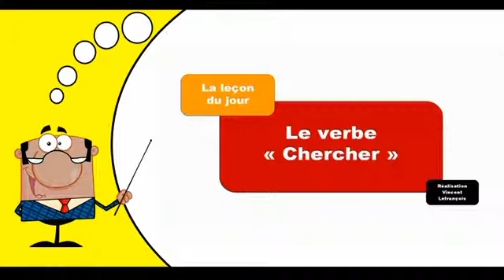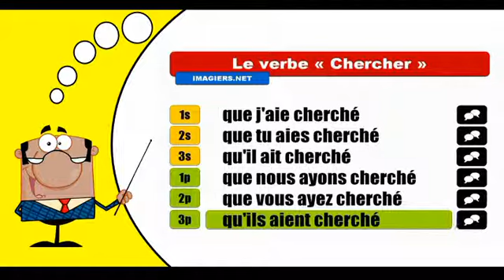Chercher Subjonctif Passé